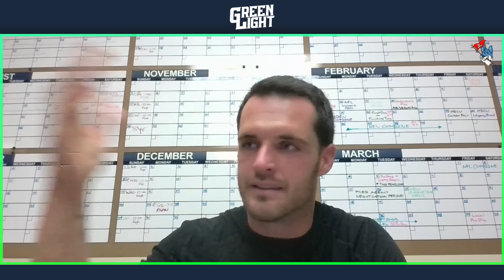Derek Carr On 2024 Saints Outlook, Raiders Career & Teaching Coverages from Madden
Derek Carr joins Chris Long to talk about the excitement around the New Orleans Saints 2024 season, playing with Alvin Kamara, his career with the Raiders, connecting with Klint Kubiak and potential changes in the NFL Offseason Program.

00:00 - Intro
4:56 - Playing in New Orleans
10:40 - Potential Changes to NFL Offseason Program
14:55 - Playing on the Road in the NFL
19:00 - Playing the Raiders
22:00 - Rich Bisaccia HC'ing Opportunities
24:00 - Taliese Fuaga on the Saints
25:25 - New Orleans Saints Offense
27:42 - Advice for Younger QBs
30:30 - Least Favorite NFC South Defenders
32:10 - Learning Coverages in Madden

HELLO, Locals! Green Light Podcast is hosted by Chris Long and is joined weekly by Kyle Long, Macon Gunter, Beau Allen, Stanford Steve + other many more athletes and celebrity guests.